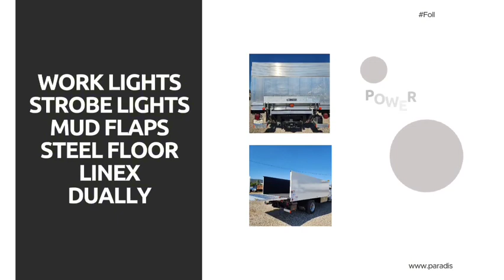Chevrolet 6500 HD Scelzi Body w Lift Gate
Check out this Chevrolet Silverado 6500HD Regular Cab we had Customized for a client with a Scelzi Enterprises Inc. Body & Lift Gate. A very unique UpFit option that fits our client’s business needs.

We can do the same for you and your business!

Proud 8X Mark of Excellence Business Elite Dealer of The Year Award Winner!

WE DELIVER TO ALL 50 U.S. STATES!